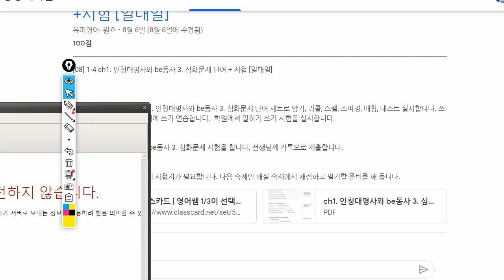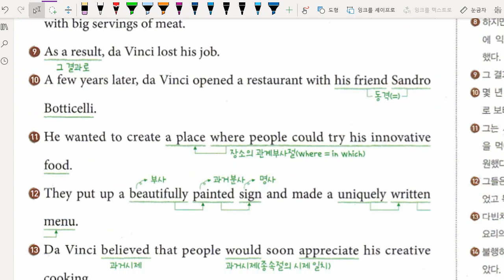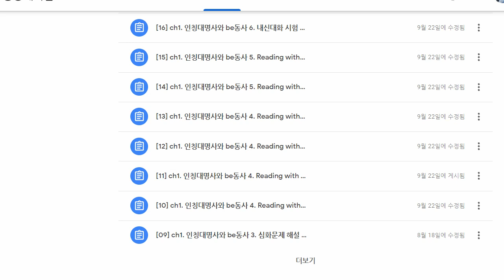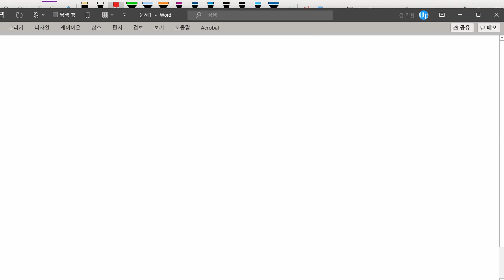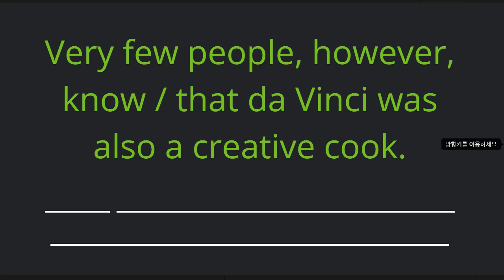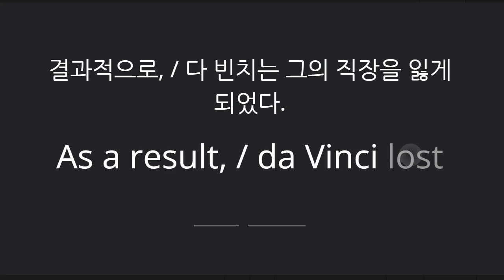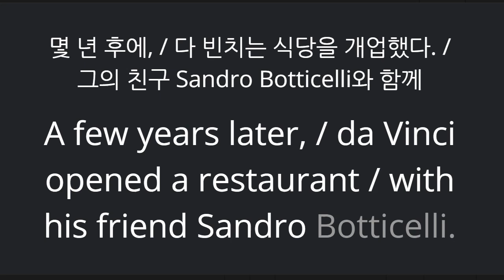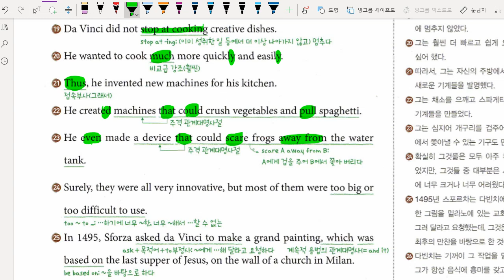중3 2021 10 18 구미중 도송중 미래엔 6과 내신대비 본문